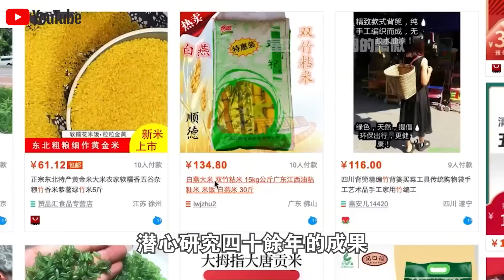竹子和水稻也能雜交？中國“竹稻”大獲成功！畝產1000斤，煮熟放4天不會壞！日美專家親自上門求教！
1.10萬人捕撈，年產魚5000萬斤！中國“最大鹹水湖”禁漁10年，才过去2年，湖里的魚就發生了驚人變化？
2.載重50公斤配雷達，一小時作業320畝！大疆最新農業無人機表現驚人！美日德農場主們開心壞了？
3.日產最新“固態電池”上市！充電10分鐘，續航1000km，還永不爆炸？正面挑戰“麒麟電池”，誰會贏？
4.南海第一城！“美濟”28年來首次曝光！外媒驚呼：中國竟在這裡藏了11艘航母！
5.中國第一大糧倉一夜變“荒地”？辛苦開墾60年的東北良田遭“拋棄”，20年後首次吃現狀曝光！
6.中國治沙又有新成果！塔克拉瑪干沙漠成世界糧倉！袁隆平接班人，用5000畝沙漠水稻，解決兩大世界難題！
7.美記者實地探訪“羅布泊”，被眼前一幕驚呆了！荒了60年的死亡之海奇蹟“復活”？水從哪裡來的？
8.百公里60元，速度比汽車快一倍，永不墜毀！中國首創民用“旋翼機”上市！美國笑了：不就是“三蹦子”嗎？
9.極度危險的運輸！75米長“風葉”途徑200個急轉彎，運上4500米高山？中國“特種運輸車”上演不可思議一幕！
10.滿載70噸，百公里“零能耗”，還越跑電約多！中國最新“純電動卡車”，每輛每年能省60萬！德國急著上門求合作？

👇👇👇本期節目內容包括👇👇👇
🔥0:00 新聞速覽
🔥0:45 竹稻之父
🔥6:57 竹稻的爭議